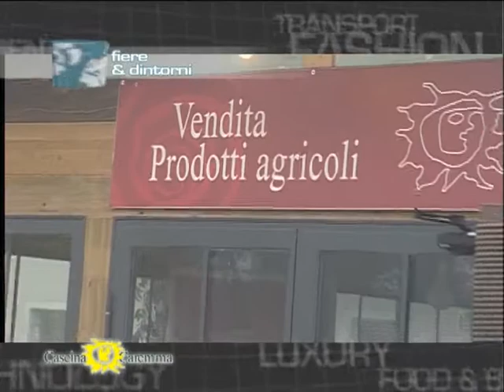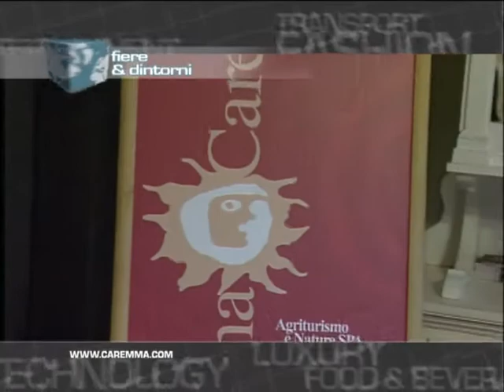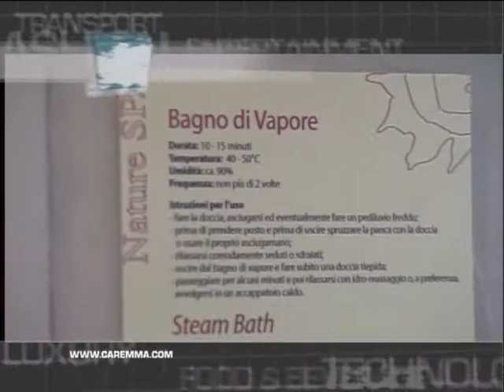Cascina Caremma - Besate (MI) - 1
Fiere & Dintorni
ENERSOLAR 2011 - Milano Fiera
Cascina Caremma - Besate (MI)